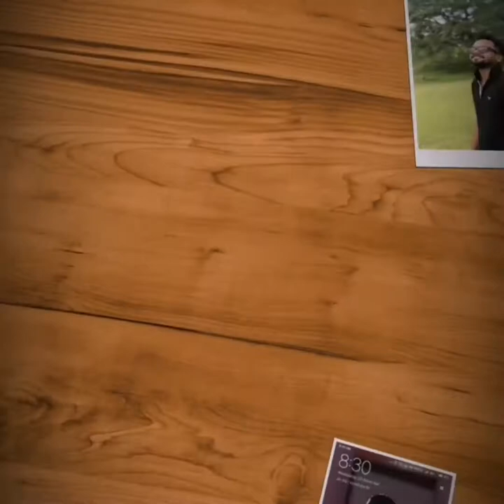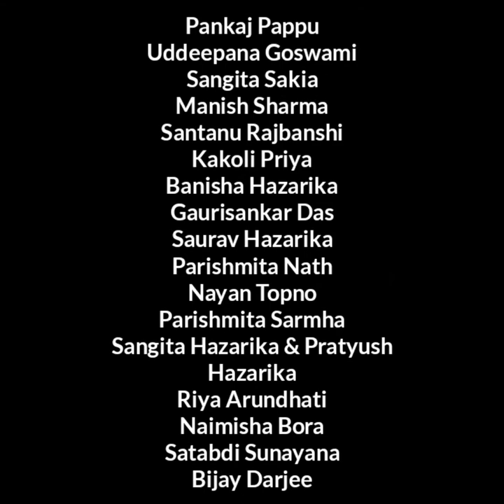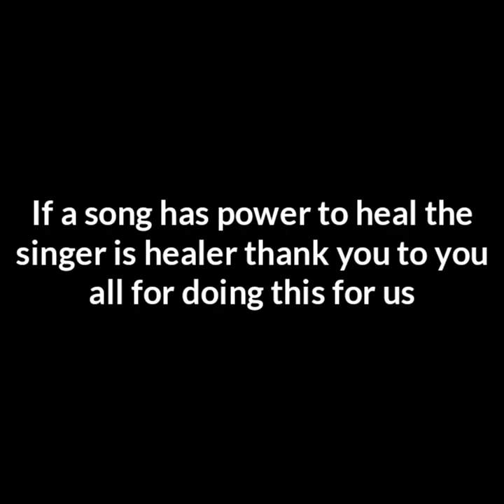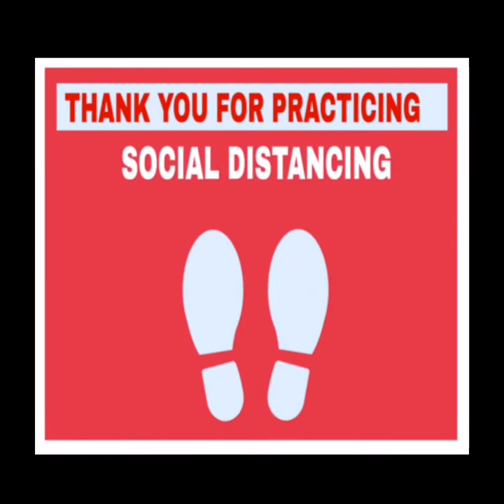2020 BOHAGI LIVE WITH RANGAPARA ROYALS.....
We the whole family of Rangapara Royals Thank
Mr. Pankaj Pappu
Ms.Uddeepana Goswami
Ms.Sangita Sakia
Mr.Manish Sharma
Mr.Santanu Rajbanshi
Ms. Kakoli Priya
Ms.Banisha Hazarika
Mr. Gaurisankar Das
Mr.Saurav Hazarika
Ms.Parishmita Nath
Mr.Nayan Topno
Ms. Parishmita Sarmha
Mrs.Sangita Hazarika & Mr. Pratyush Hazarika
Ms. Riya Arundhati
Ms. Naimisha Bora
Ms.Satabdi Sunayana and
Mr. Bijay Darjee for being a part of us. It was a great privilege and unforgettable experience to have met you all even though virtual medium. We are filled with immense gratitude to you all for giving your precious time and being the reason people were able to celebrate Bohag Bihu in these Hard times of COVID-19. And we would like to show our special gratitude to our dear Mr. Pankaj pappu for introducing us such nightingale like singers. Without any single doubt we all appreciate you all's generous response and wish you a great future.  And we hope to be able to work with you more in future .